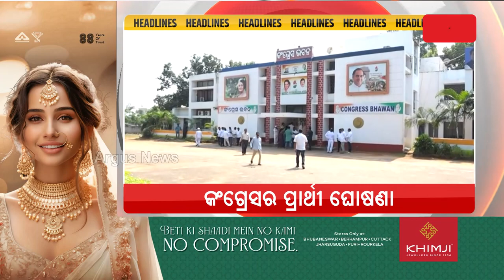Headlines 7 am | ଜଗତସିଂହପୁରରେ ବିଜେଡିକୁ ଶକ୍ତ ଝଟକା | 04 April 2024 | Argus News